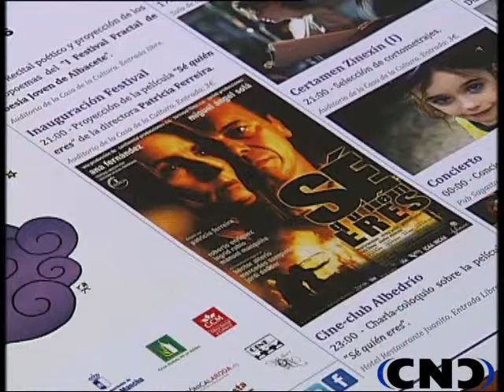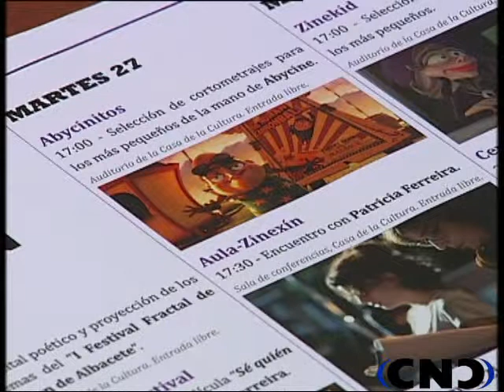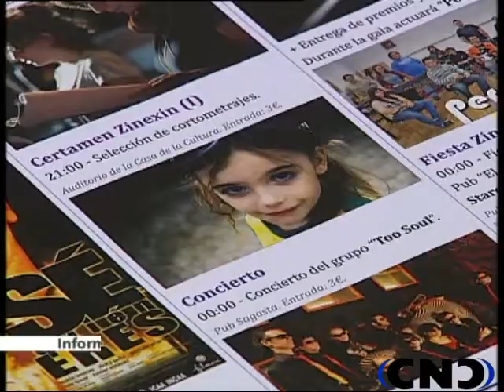Presentacion Zinexin La Roda